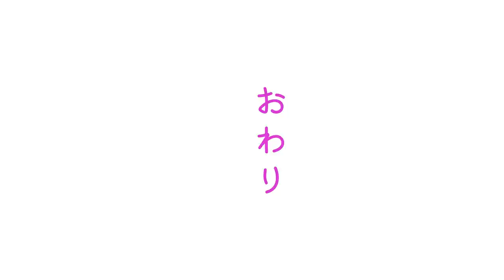【モー娘。ラジオ】おもしろ荘状態になって楽しすぎた楽屋の話【文字起こし】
モーニング女学院～放課後ミーティング～
2022年9月10日放送分

出席者：石田亜佑美、小田さくら、横山玲奈

ほまたんは笑いを「わかってる」感ありますよね

こんなに楽しいラジオが週一回放送されています！
詳しくは下記をチェック！

さらにaudiobook（有料）では1ヶ月分遡って聴ける上に、
本編では聞けないオリジナルコーナー「学級会」を聞くことができます！
全国民必聴です！！！！！！